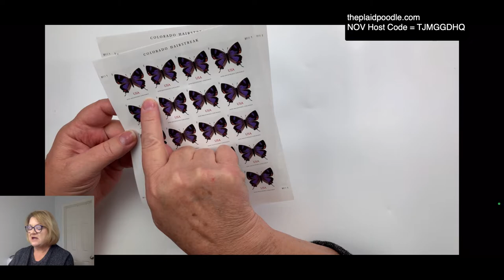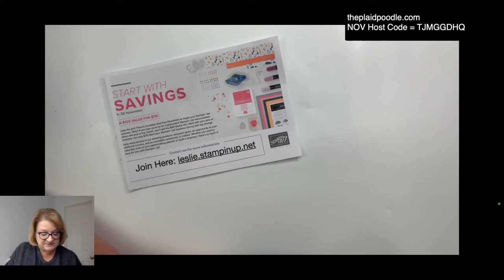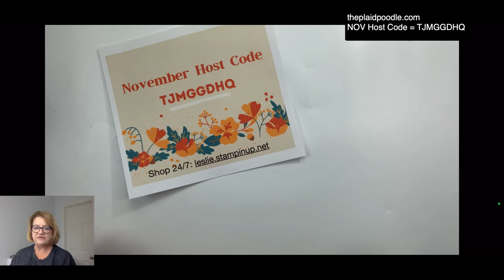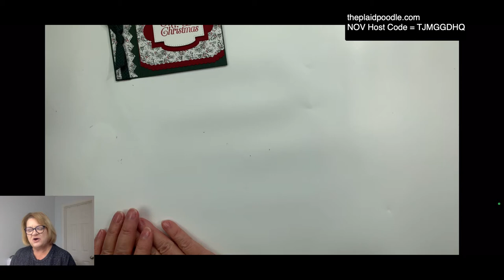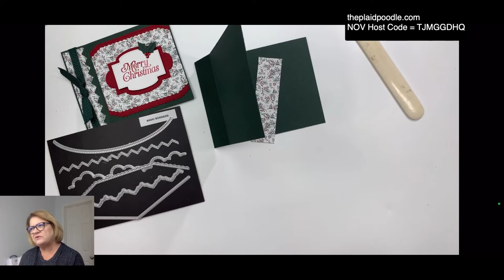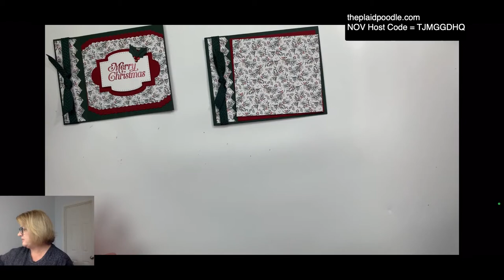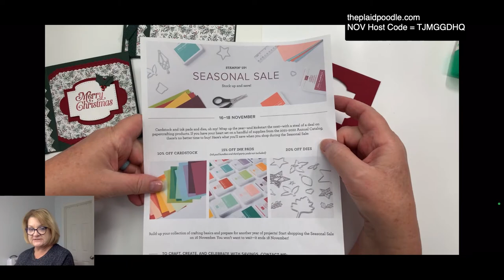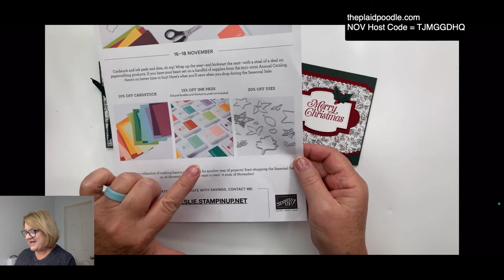Book Binding Fun-Fold Christmas Card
Supplies
• Tidings Of Christmas 6" X 6" (15.2 X 15.2 Cm) Designer Series Paper